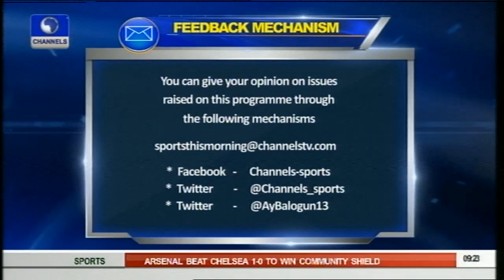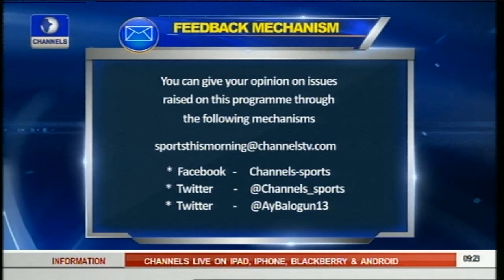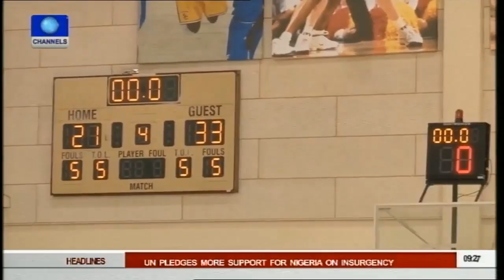Nigeria Clinches Unified Soccer Gold Medal In Special Olympics -03/08/15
Nigerian contingents to the Special Olympics games in Los Angeles won the unified soccer gold medal in the 2015 edition of the championship.